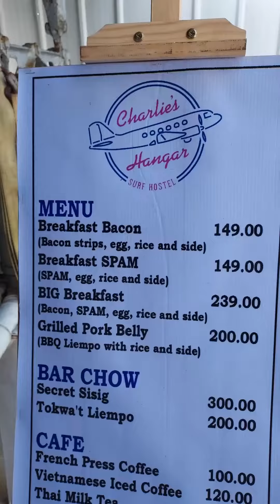Quick Kick goes to Charlie's Hangar, San Juan La Union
Tara, Elyu tayo!
fishing, tambay, kain, inom, langoy
Quick Kick is available at Charlie's Hangar, also look for Secret Sisig, the best bagnet sisig in the world!